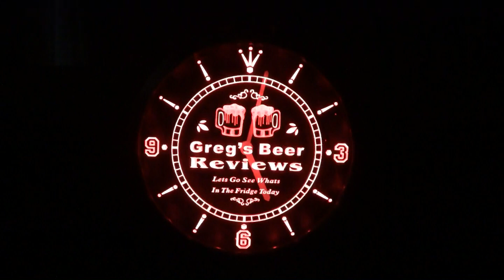Beer Review # 4611 Lake Pleasant Brewing Company Jalapeño Lime Time Sour Gose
Lake Pleasant Brewing Company Jalapeño Lime Time Sour Gose
my other Youtube channel - mrgregpuckett
BEER SCALE
1=UNDRINKABLE
2=Nasty=F
3=Poor=D
4=Average=C
5=80-84=B-
6=85=B
7=86-89=B+
8=90-94=A-
9=95-99=A
10=100=A+
CHEERS!